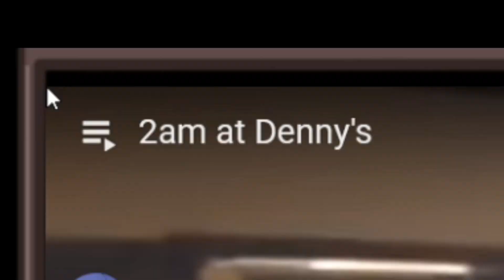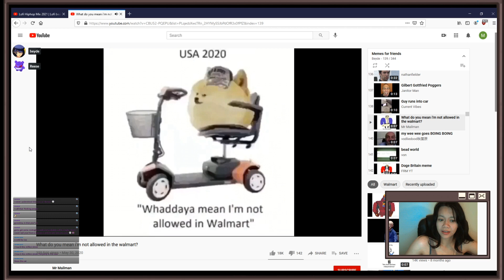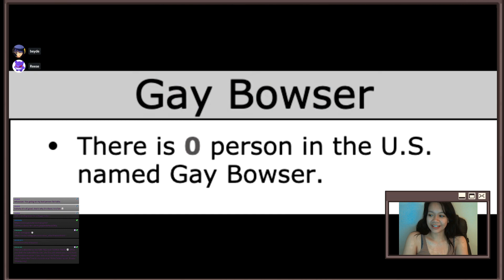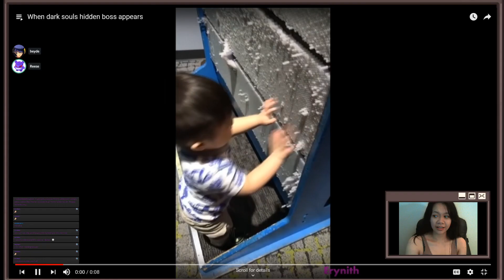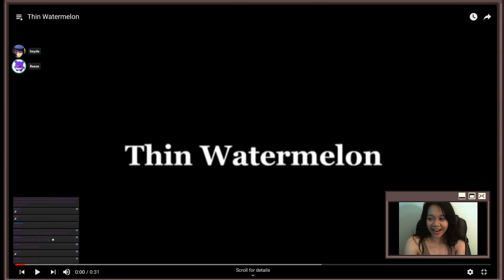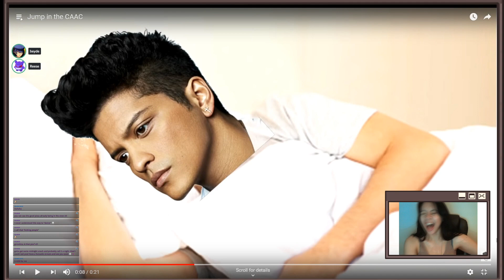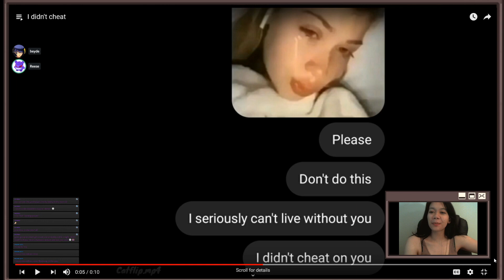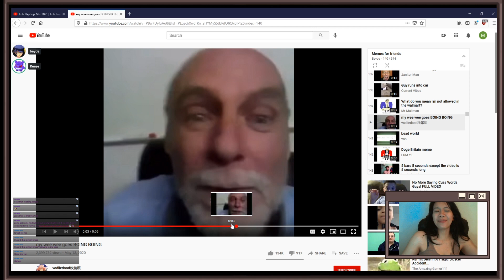Trying To Understand AMERICAN CULTURE 🏈 Through Memes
Do you want your mom to be proud of the things you watch on Youtube? If your answer is either yes or no, this video is the right thing for you. Lemme tell ya, if you had any questions about American Culture you're going to leave this video with your questions still unanswered. Let's explore American culture through none other than a meme compilation. We start with the most important TOP 5 memes and make our way down from there.

You may leave hate in the comments. Attention is attention right? NO WRONG PLS DONT.

HewwoReese Socials!

This was RECORDED LIVE ON TWITCH
Join me for the next game :)